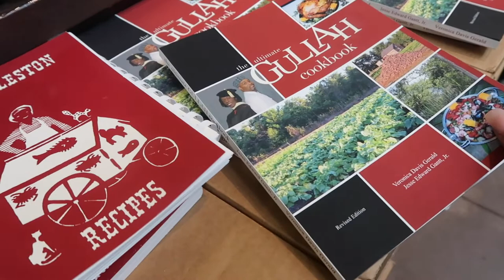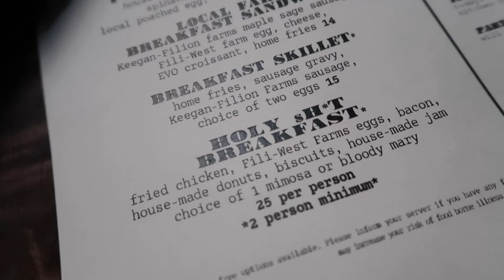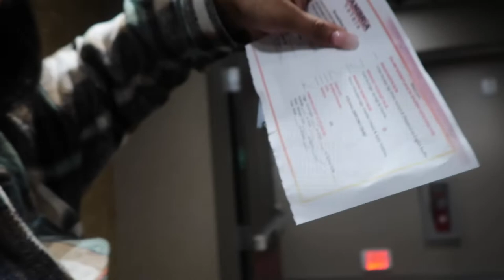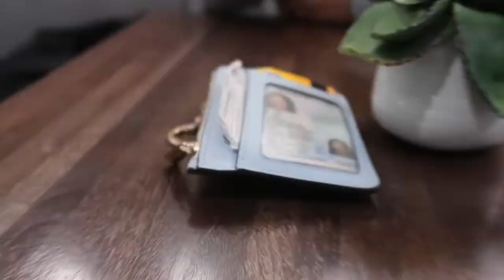SURPRISE STAYCATION + Happy Birthday Mom! + CHARLESTON SC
Jordan Johnson here with another exciting video! I wanted to do something special for my mom's birthday! If you're watching this, I love you gworl! XOXO